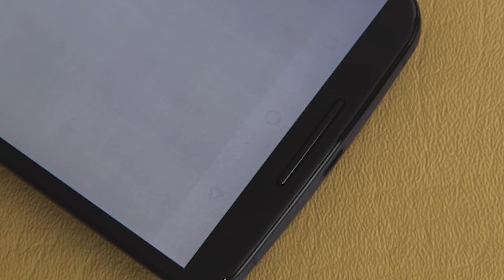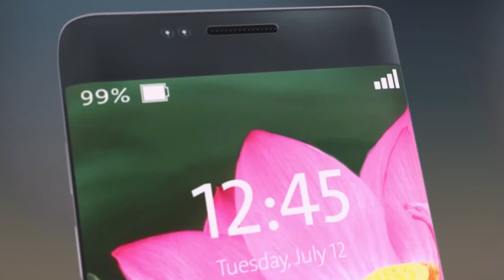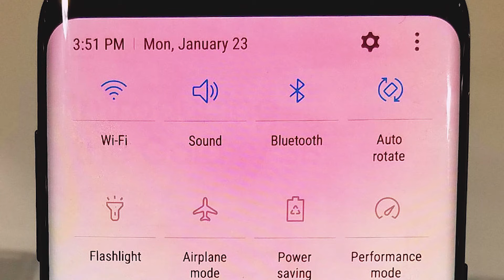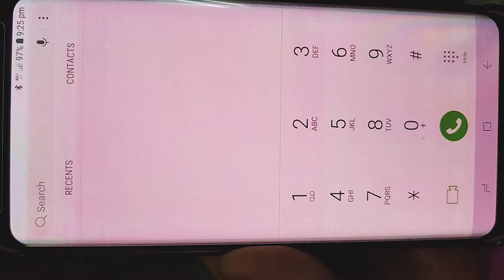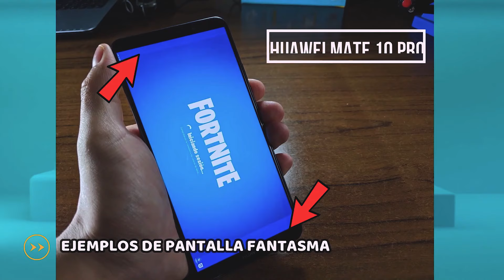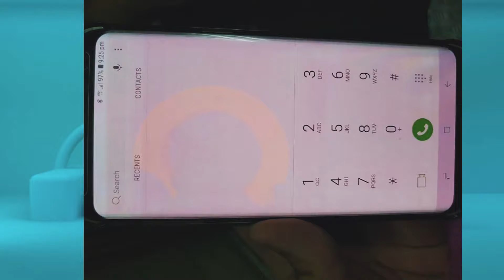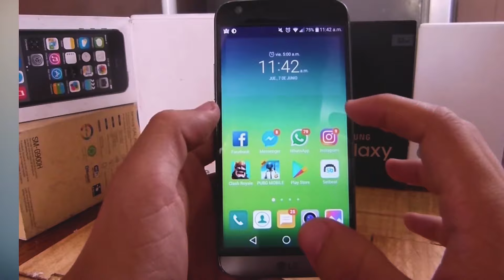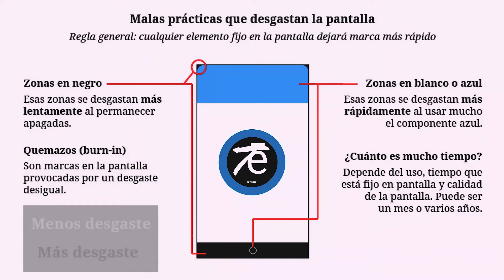PANTALLA QUEMADA, FANTASMA, RETENCIÓN DE IMAGEN. HAY SOLUCIÓN?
Los principales problemas de las pantallas, Si le das un mal uso podrías terminar con una pantalla manchada. En algunos casos hay solución, pero en otros casos lamentablemente la ubica solución es el cambio total de la pantalla.

⚠️Video para solución panel LCD o IPS ( No usar en caso de panel OLED, si detecta el inicio de un burn in apague el teléfono por unas horas para dejar descansar los píxeles)

Apps que puedes usar solo en caso de pantalla IPS o LCD

Dead Pixels Test and Fix".

Reparación de Píxeles Muertos de Pantalla Táctil".

LINK DE COMPRAR (si entras con este link a comprar cualquier cosa estarás apoyando al canal muchas gracias)

 para contacto.